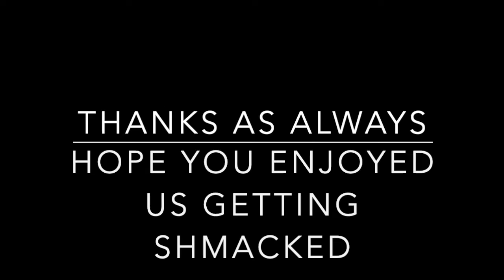Spoiler alert, we lose but this is a fun watch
Added in some fun sound effects and there are a lot of laughs. This is a fun one guys.